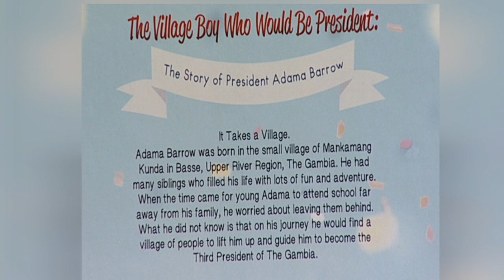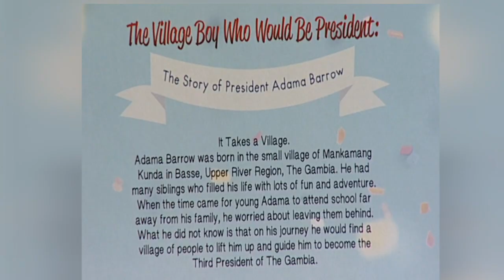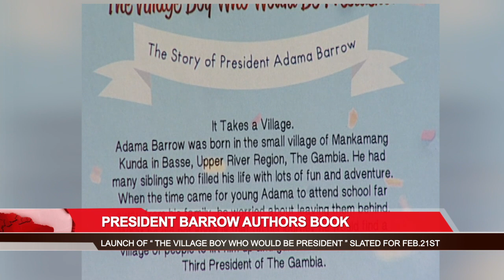President Barrow to unveil a book that chronicles his formative years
Events marking the 59th anniversary of the attainment of statehood will continue on Wednesday, at State House, with the unveiling of a book titled “the village boy who would one day be president.” The publication was written by President Adama Barrow, through a proxy. Earlier, GRTS’ Francis Mendy sat down with Dr. Cherno Omar Barry and he first asked what motivated President Barrow to go ahead and write such a book. Here are extracts.
19th February 2024